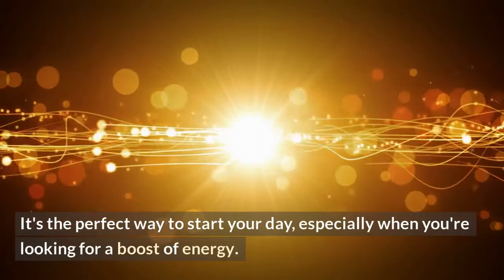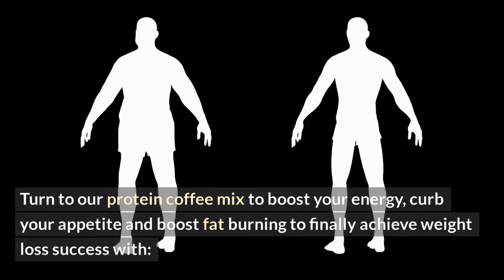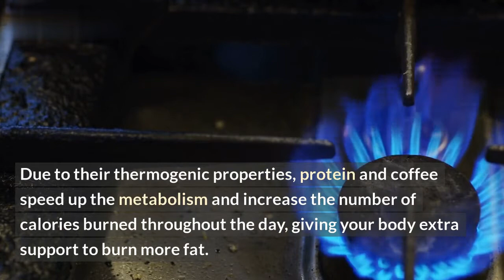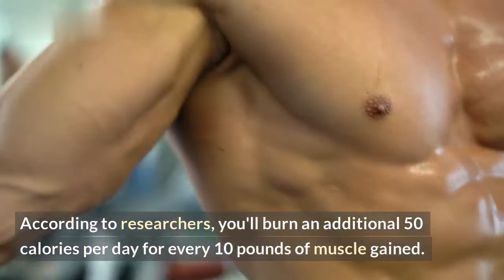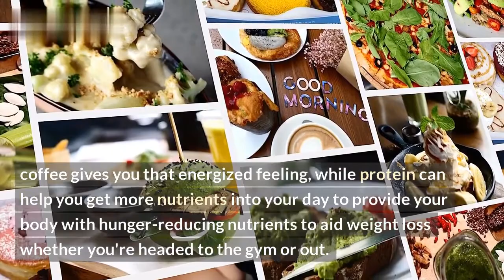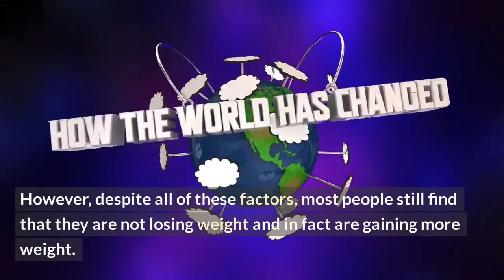Protein Coffee The Benefits of Drinking It to Lose Weight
Protein Coffee is a revolutionary new weight loss solution that will help you lose weight and feel great.

It's a 100% natural, healthy, and scientifically proven way to lose weight fast without any side effects.

Join the thousands of people who are now living healthier and happier lives with Protein Coffee.